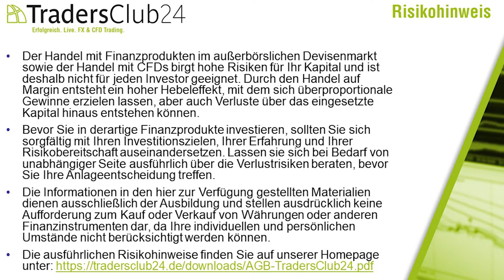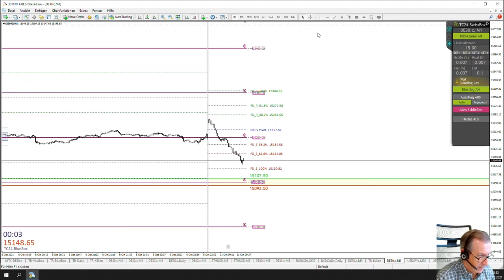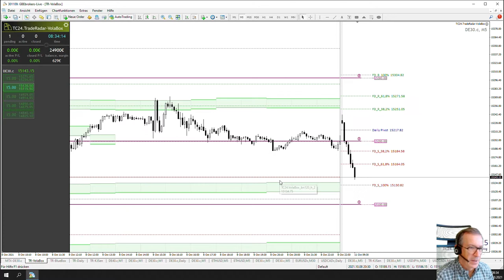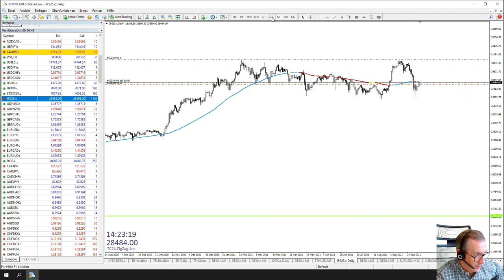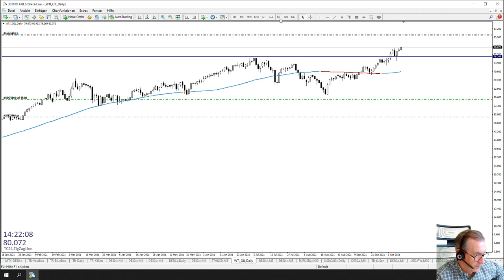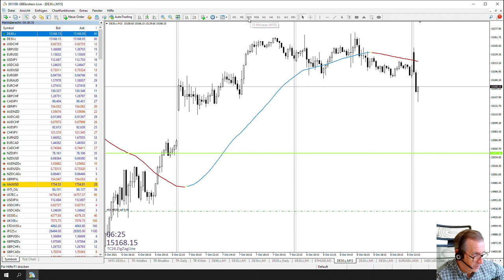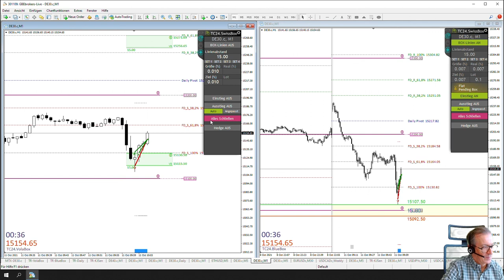LiveTrades vom TradersClub24 DaxOpenRange Breakout vom 11.10.2021